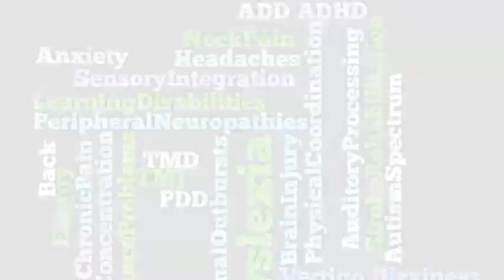Concussion: After the ER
Dr. Theirl discusses why after a concussion, careful attention be paid to physical symptoms, mood/personality changes and sleep patterns. Thorough neurological examination is essential for determining the best brain based rehabilitation exercises to provide optimal recovery